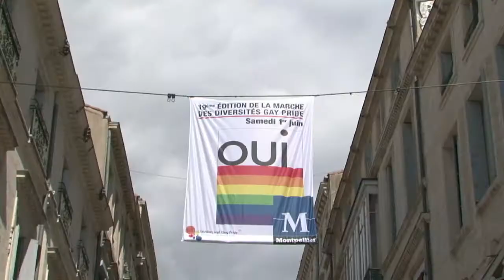France's first gay grooms prepare to tie the knot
Montpellier, known as the French San Francisco, prepares to celebrate France's first gay marriage on Wednesday, when Vincent and Bruno tie the knot. Duration: 01:28